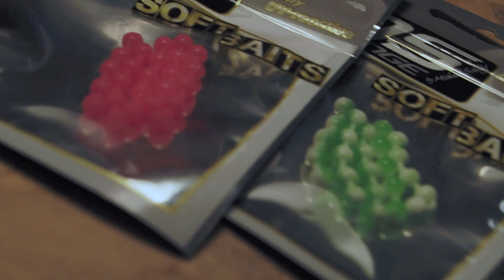Mit dem Flatkorb auf dicke Brassen - Marvin Schubert (Team MS Range)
Gut gerüstet macht sich Jungangler Marvin Schubert vom Team MS Range daran, richtig dicke Brassen zu fangen.